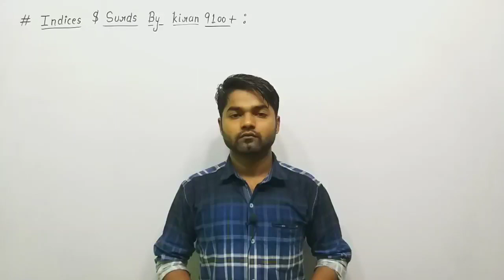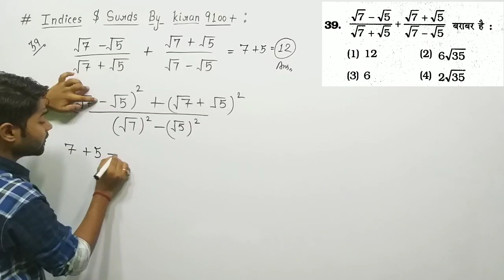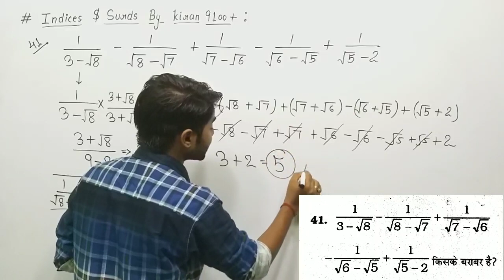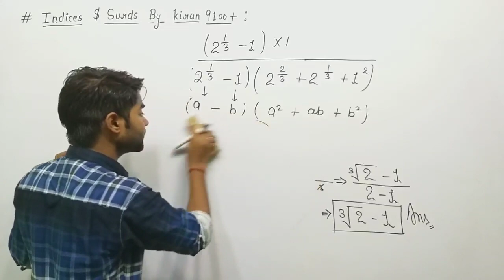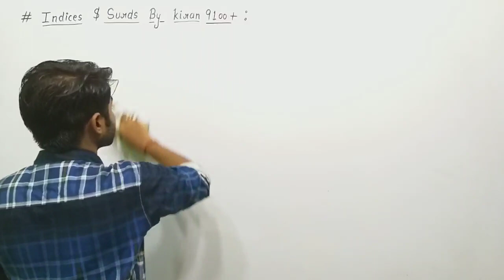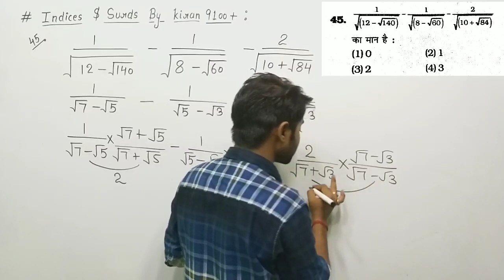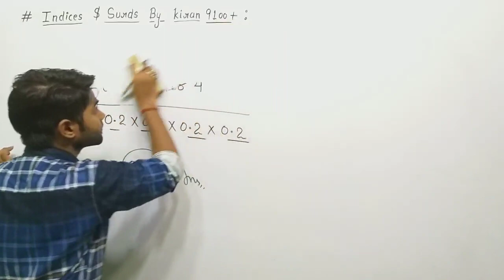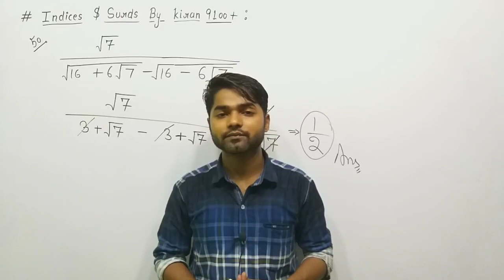INDICES AND SURDS QUESTIONS BY KIRAN PUBLICATION